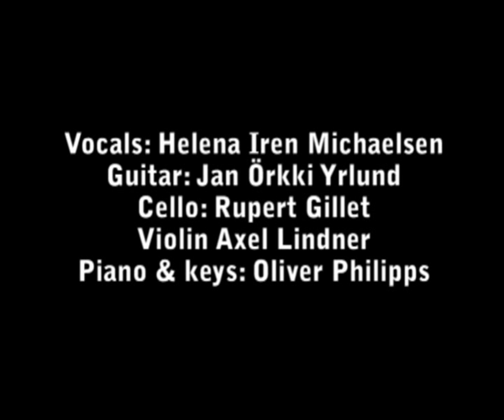Angel: Mother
Taken from the album "A Woman's Diary Chapter 1". Music by Jan Örkki Yrlund, Lyrics by Helena Iren Michaelsen